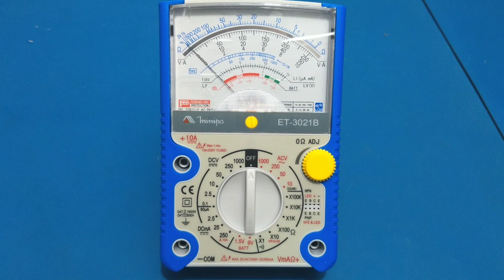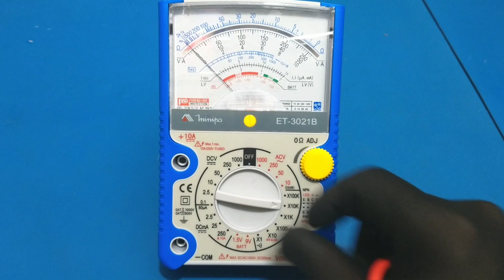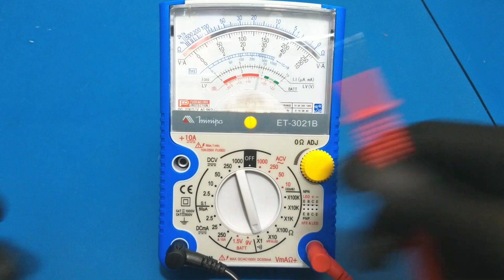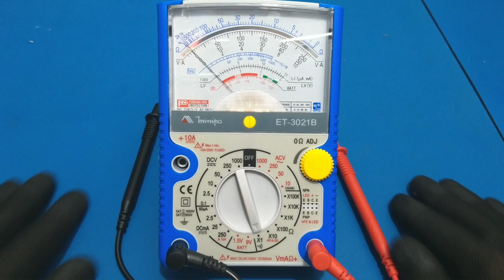Conhecendo o painel do multímetro Analógico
Curso de Manutenção de Celular

SISTEMA DE ORDEM DE SERVIÇO
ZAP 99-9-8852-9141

Simplesmente esse é o melhor Curso de manutenção de Software Celular